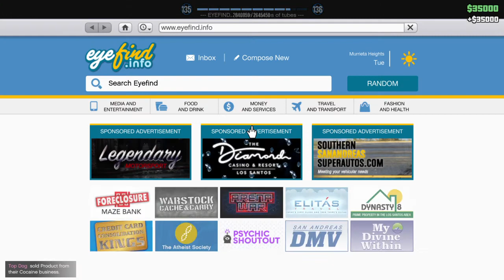[PS4|GTAO] Worked out Great!